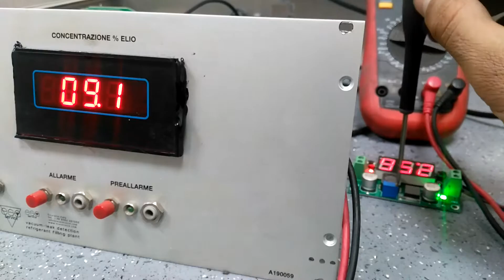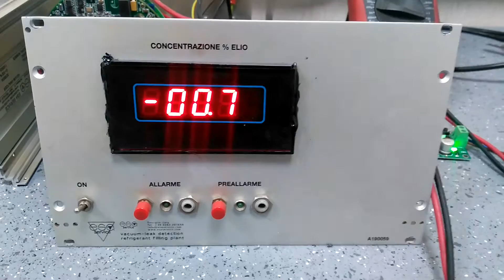Esa Service Helyum analiz cihazı bakım onarımı